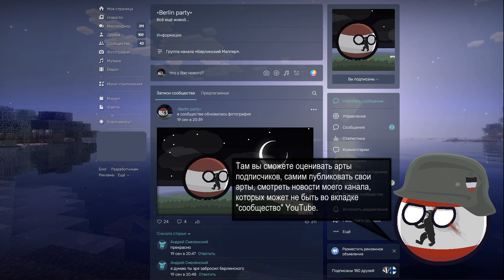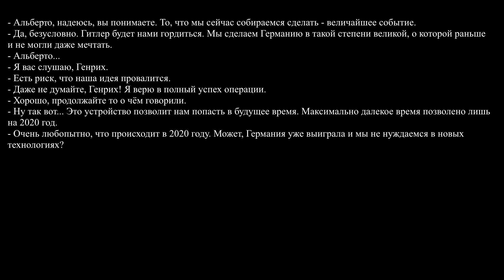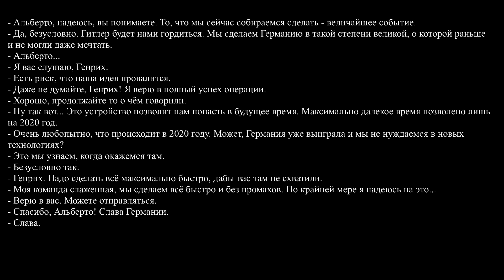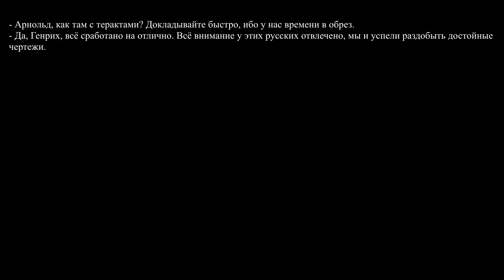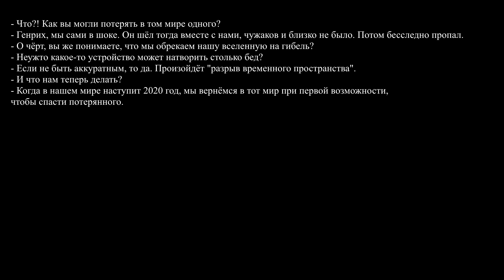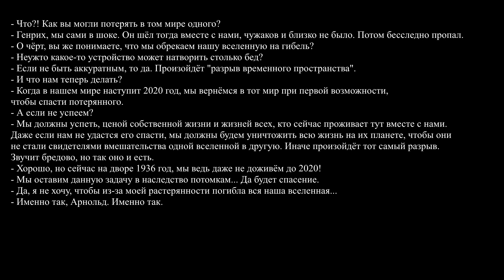Из мечты в реальность ● Часть 1 ● Worldreich ● (Mapping)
● Кратко о содержании (читать, если вы посмотрели видео):

В данной части идёт повествование о том, как образовался данный мир, наполненный мраком и тиранией немецкого народа над остальным миром. Советский Союз трещит по швам, Англия пытается сторониться каких-либо тёрок с Германией. В Америке идёт война. Будет ли хоть кто-то оказывать сопротивление Германии и что выйдет из войны в Америке? Предстоит узнать в следующей части.